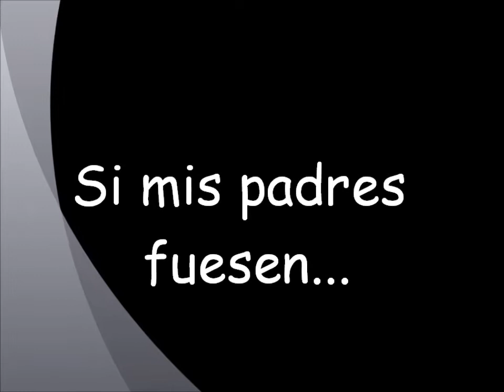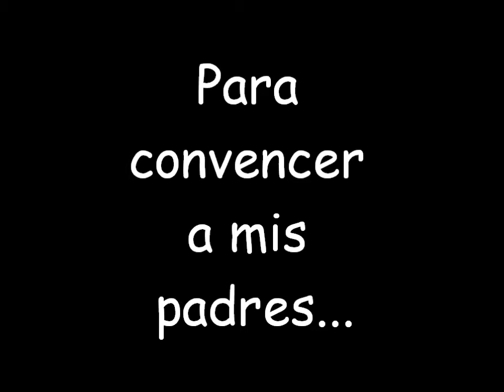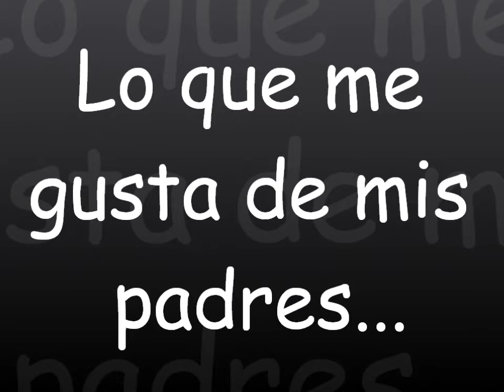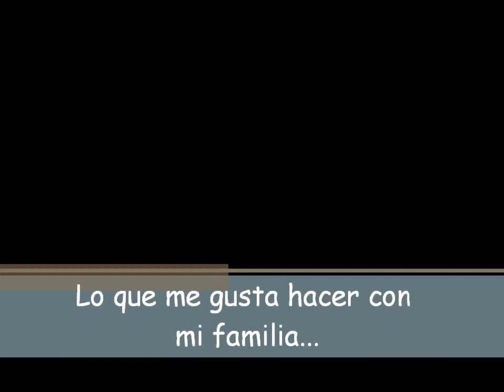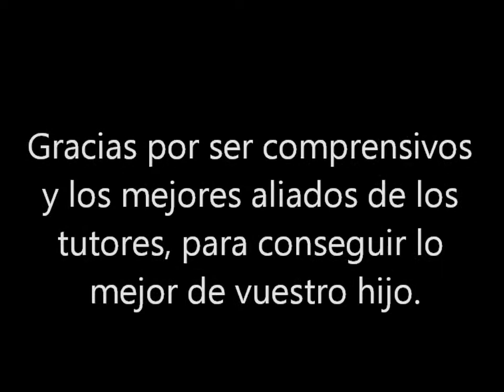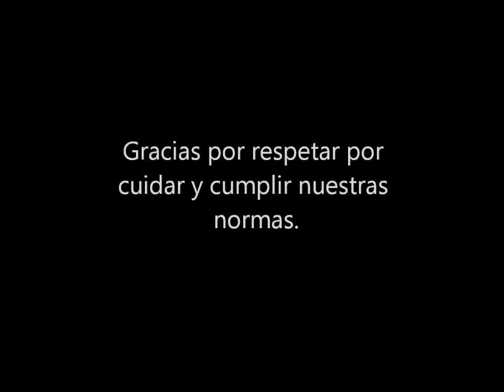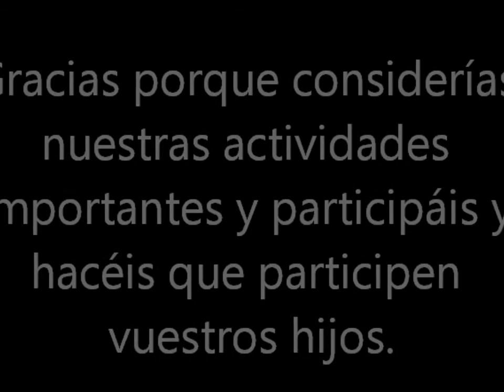Día de la familia